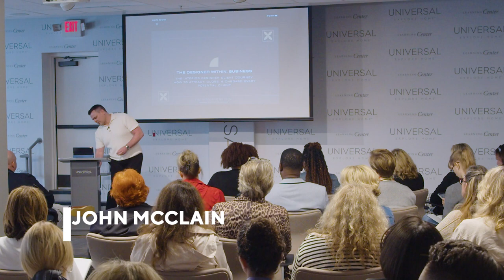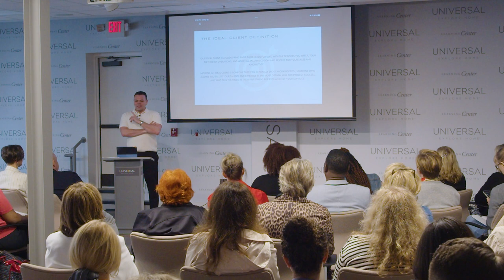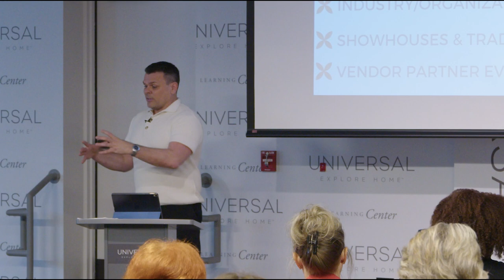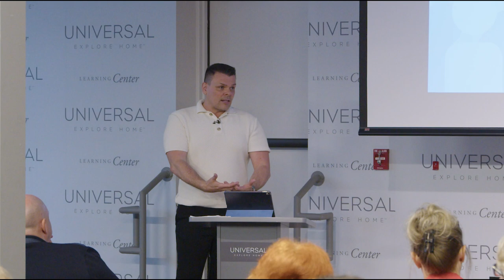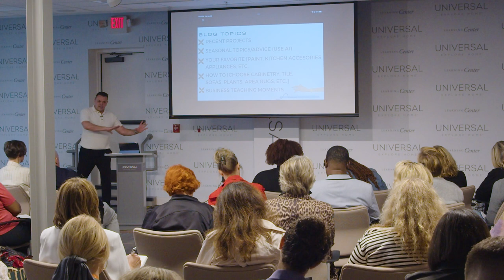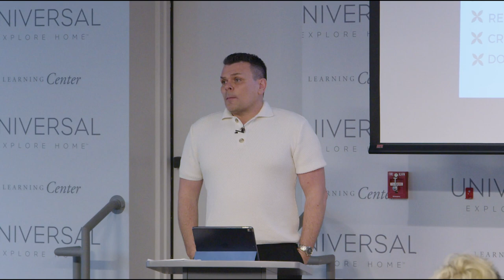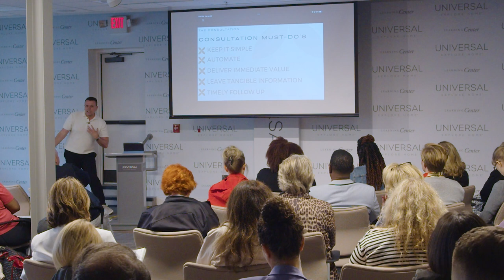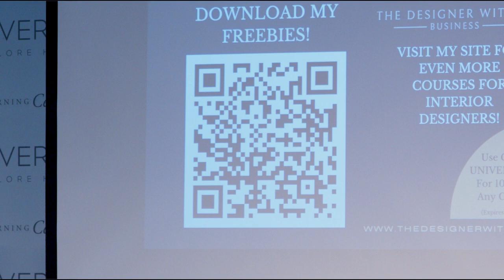The New Client Journey